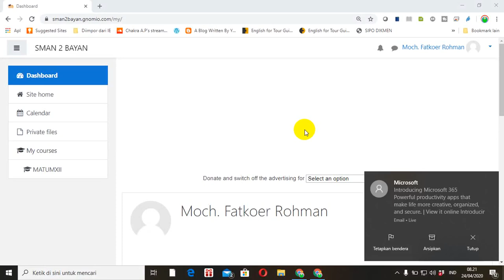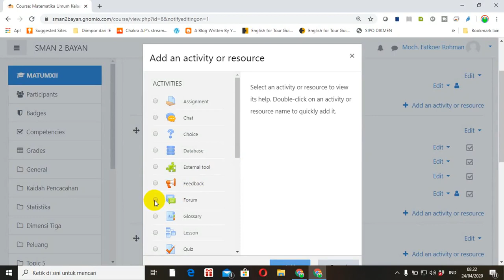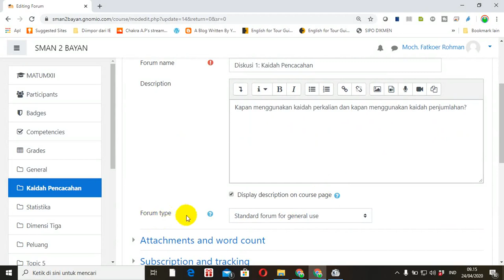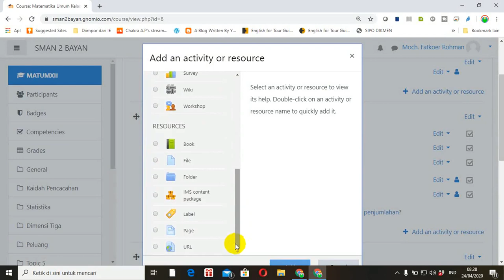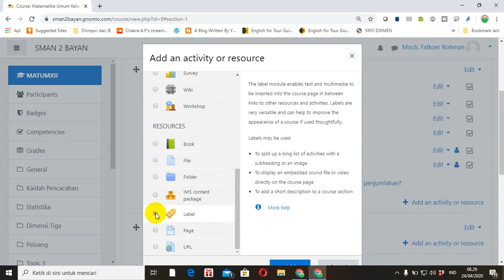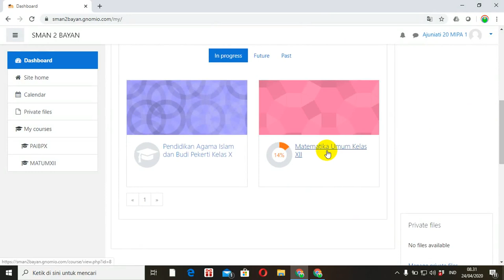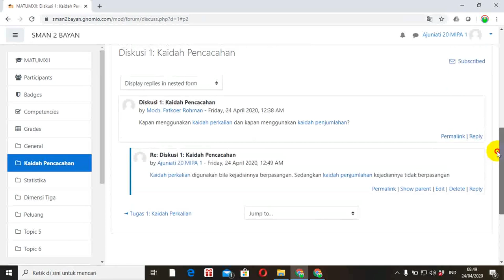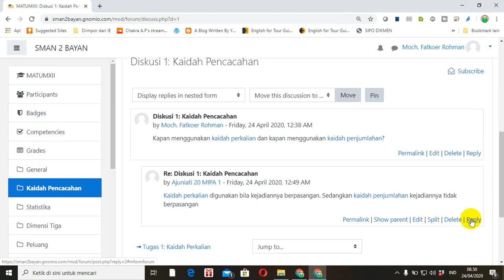MEMBUAT FORUM DISKUSI DI LMS (KELAS DIGITAL) MOODLE. TUTORIAL MOODLE #6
Video tutorial tentang cara membuat forum diskusi di LMS atau kelas digital moodle.

Moodle merupakan platform elearning yang paling terkenal yang dapat digunakan sebagai sistem belajar jarak jauh.

Bagi Anda yang ingin mengonlinekan moodle untuk pembelajaran maupun ujian daring di sekolah, ada solusi Moodle instan dari JagoanHosting.com yang bisa Anda gunakan. VPS Moodle Indonesia dari Jagoan Hosting telah disiapkan sedemikian rupa sehingga Anda tidak perlu bingung mengenai instalasi, dan konfigurasi teknis di server VPS. Anda tinggal pakai dan siswa pun juga dapat mengakses moodle dari mana saja selama ada internet. Untuk Anda yang sudah penasaran dan ingin mencobanya, lansung klik di sini!